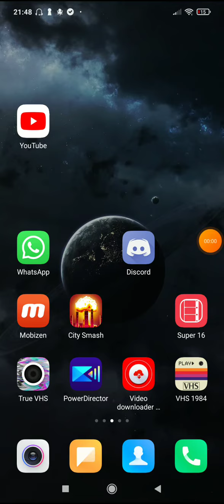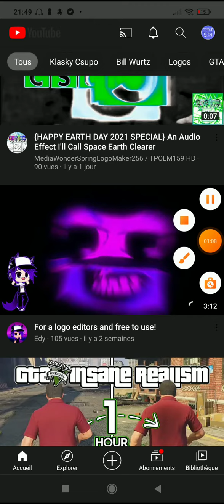I Can Make Videos On My Phone Back!!! :D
This Is So Awesome!